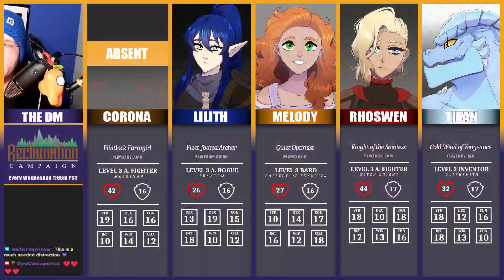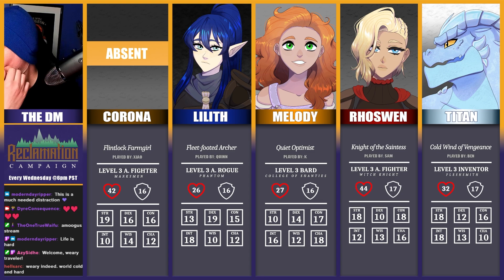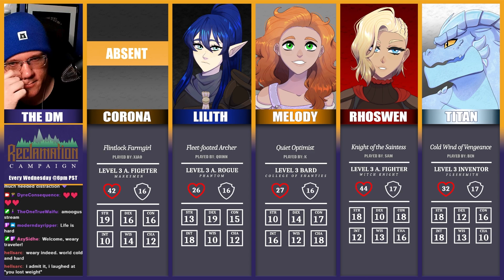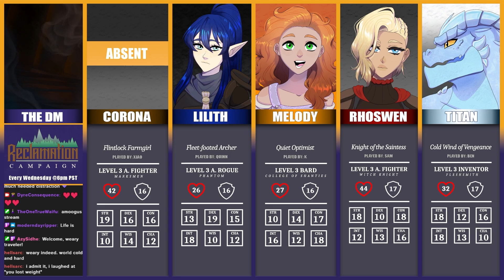Reclamation Tier 1 - Session 37 - Hope Prevails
The party heads to a settlement of war survivors led by an old friend.